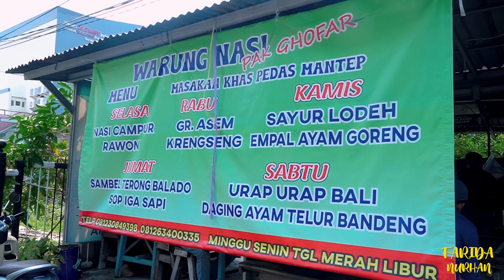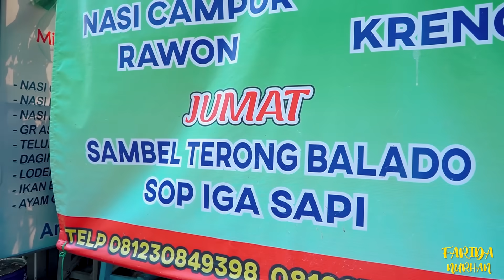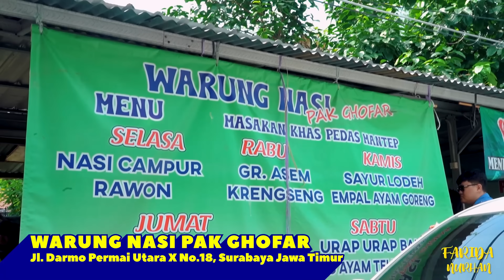BALADA WARUNG PAK GHOFAR!! PEDASNYA BIKIN DADA DEG - DEGAN!!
LOCATION :
Warung Nasi Pak Ghofar, Jalan Darmo Permai Utara X No 18, Surabaya, Jawa Timur.